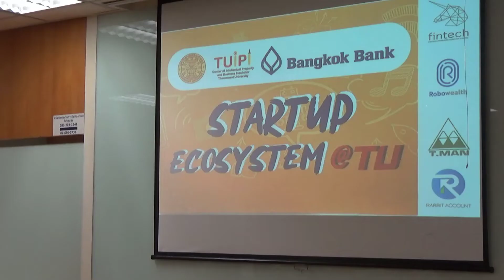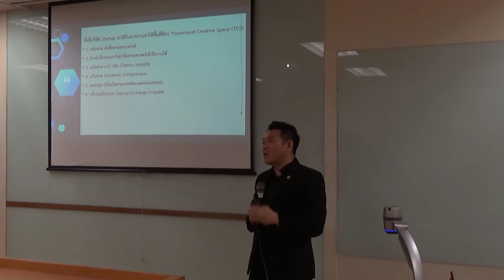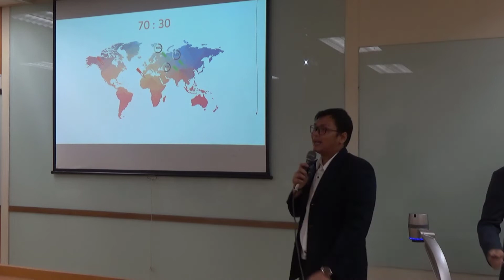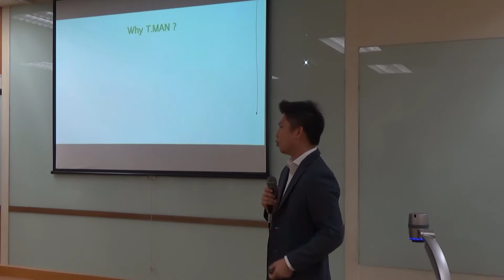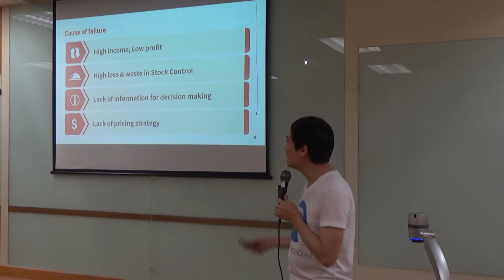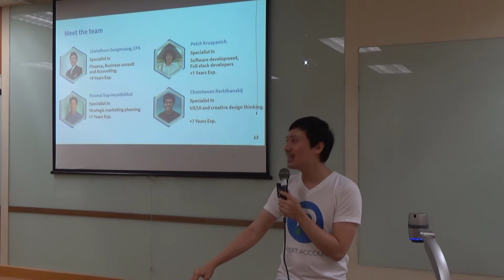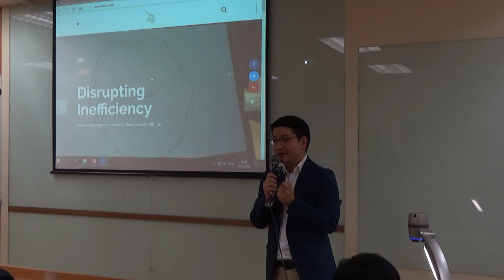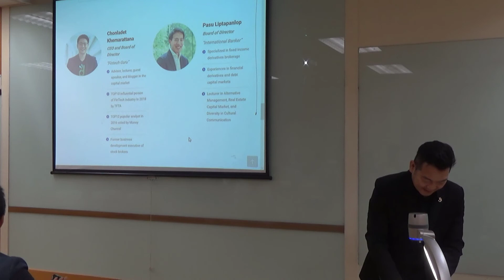Startup Ecosystem @ TU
แนะนำโครงการ เพื่อ recruit นักศึกษา มธ. เข้าฝึกงานใน Thammasat Creative Space